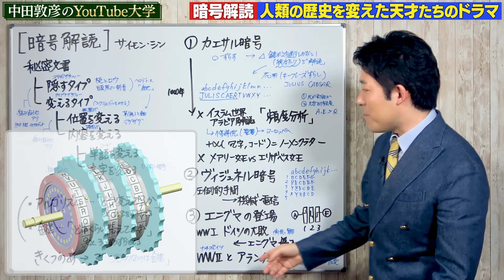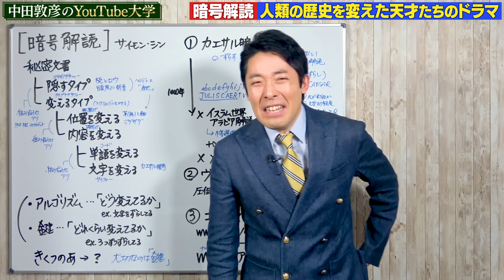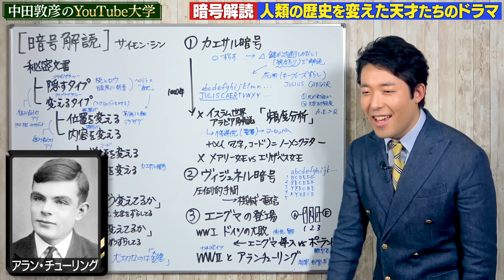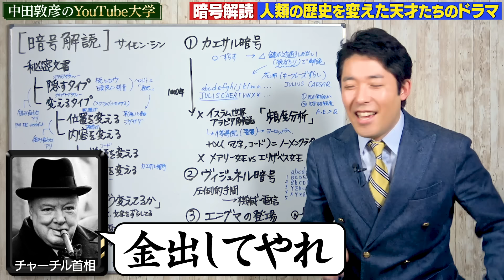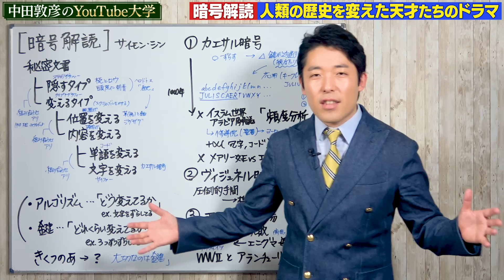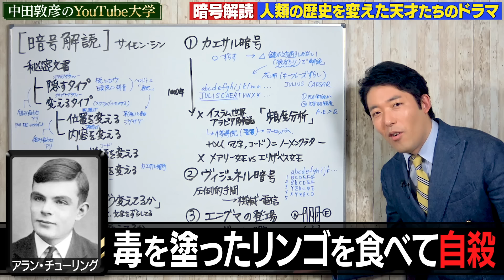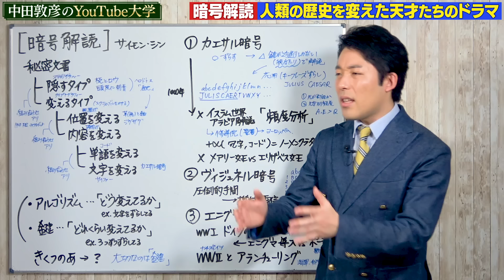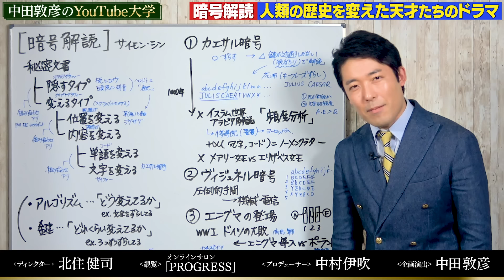【暗号解読②】エニグマと天才数学者の数奇な運命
参考文献：
「暗号解読」サイモン・シン（新潮社）